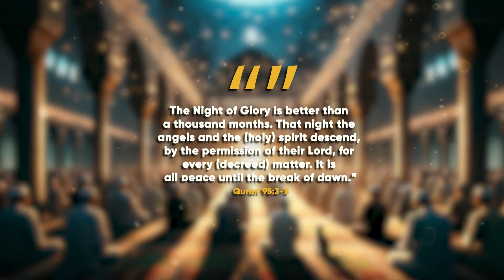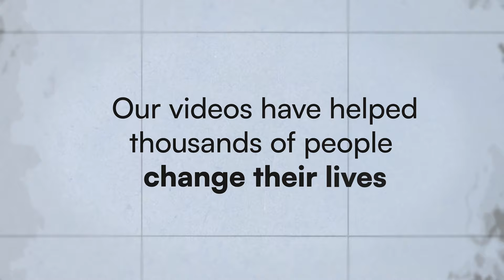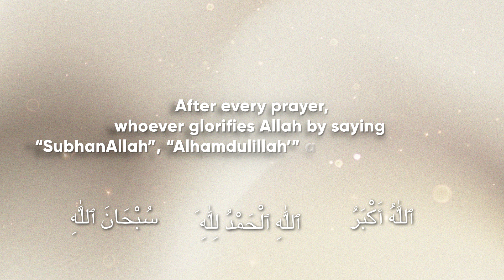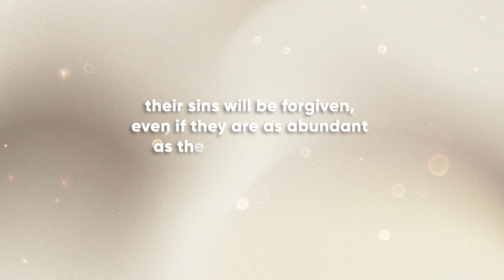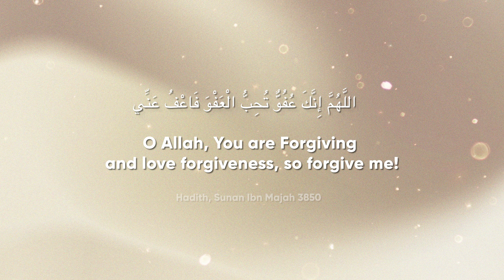BEST TIME FOR DUA! 💯 / All Your SINS Can Be FORGIVEN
In today's video, you can make the most of the last days of Ramadan, especially Laylat al-Qadr, with these 6 beautiful acts of worship!🌙

With the prayer of attaining Allah's consent with Laylat'ul Qadr…🤲🏻✨